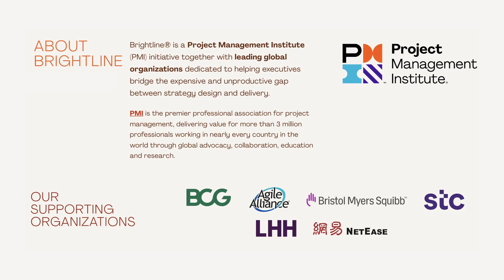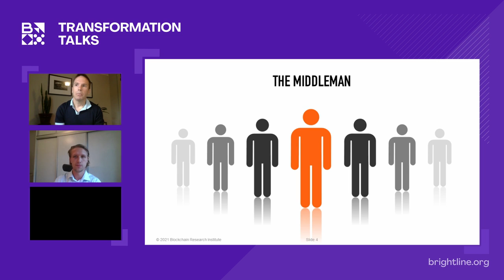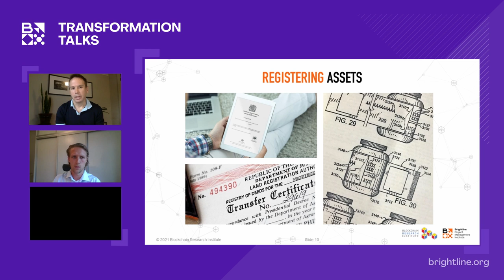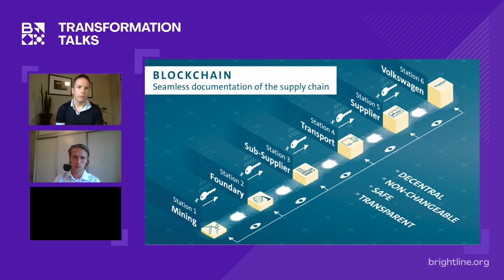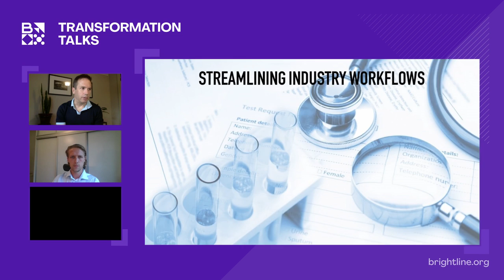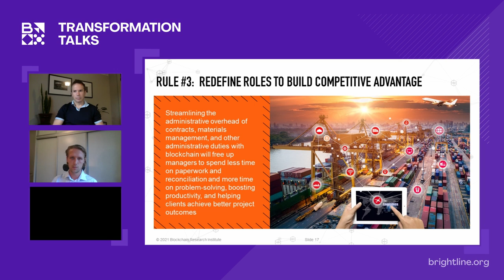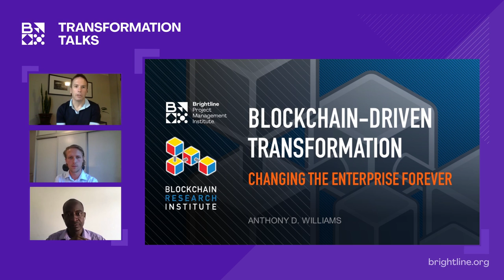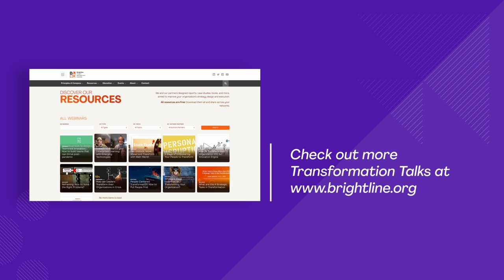Blockchain-Driven Transformation – with Anthony D. Williams.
With Anthony D. Williams, Co-founder and President, DEEP Centre.

Distributed Ledger technologies may have changed the enterprise forever. As disruptive technologies such as blockchain, AI, and IoT drive profound changes in the social and economic landscape, savvy enterprise leaders continually reinvent or transform how they conduct their core business. While the adoption of blockchain is still in the early stage, the technology has the potential to transform how we do business.

In this Transformation Talk we will discuss how leaders can make changes to people and processes to make the adoption of blockchain a success.